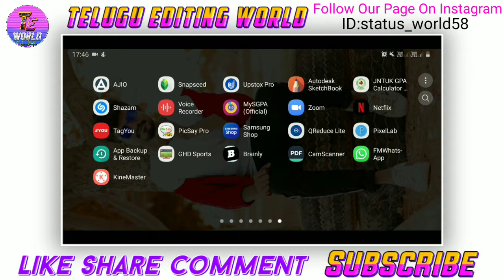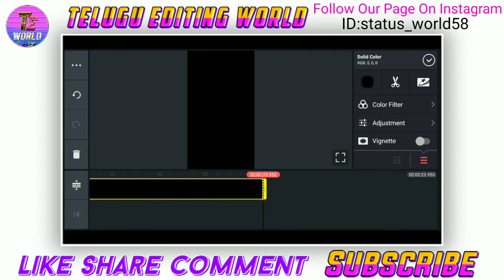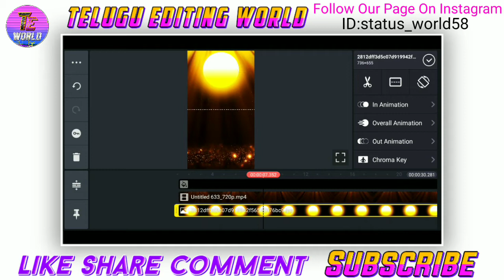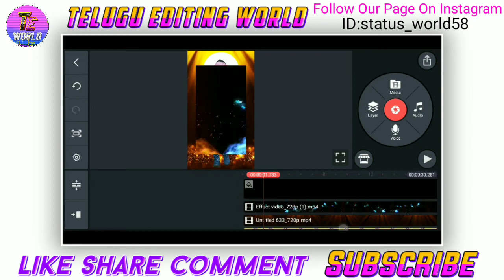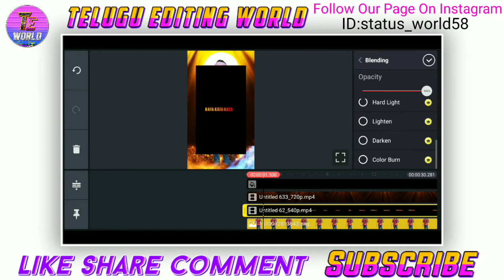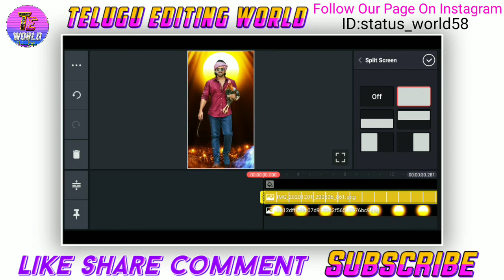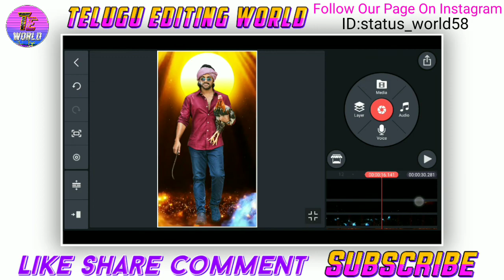New Trending Vere Level Status Video Editing In Kinemaster | Boys Attitude status Video Editing 2021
▪︎REQUIRED APP
▪︎Kinemaster

how to create trending status video in kinemaster
how to make whatsapp status in editing in kinemaster new
kinemaster video editing Trending
how to make by attitude with lyrical video in kinemaster Telugu
new style lyrical video editing
love whatsapp status video editing
lyrical songs video editing
how to make love whatsapp status video editing in kinemaster
status video editing with kinemaster Telugu
WhatsApp status
vere level attitude status video editing in kinemaster
new design status video editing in kinemaster
new trending attitude status video editing
attitude status video editing
Telugu Editing World